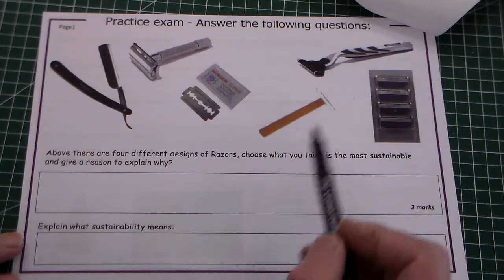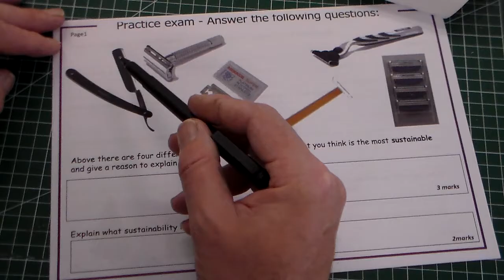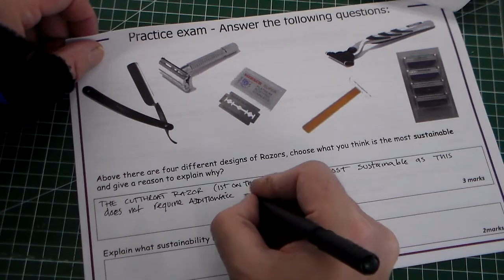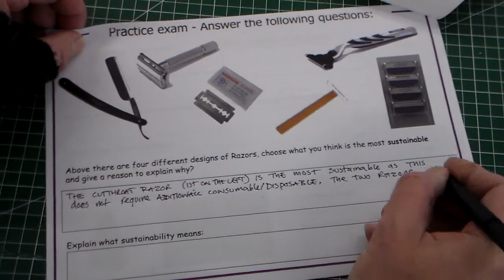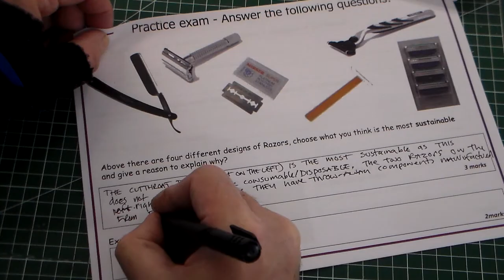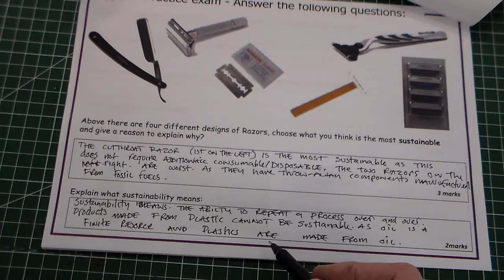GCSE D&T exam walkthrough Pt 1 Sustainability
Page 1 of GCSE D&T exam walkthrough Question 1 (sustainability). comparing the sustainability of these 4 products.